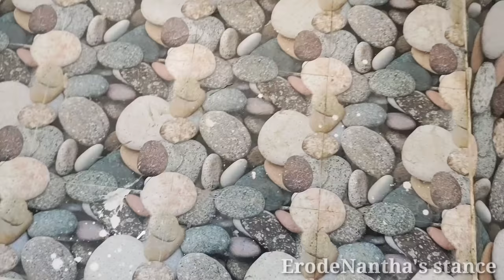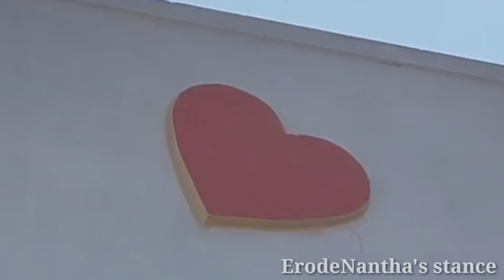7 லட்சத்தில் பட்ஜெட்வீடு 550 sqft 1 BHK budget home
7 லட்சத்தில் பட்ஜெட்வீடு 550 sqft 1 BHK budget home